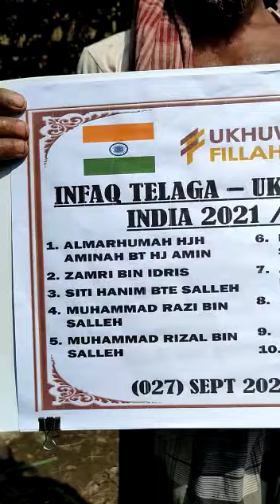Ukhuwahfillah - Infaq Perigi India September 2021